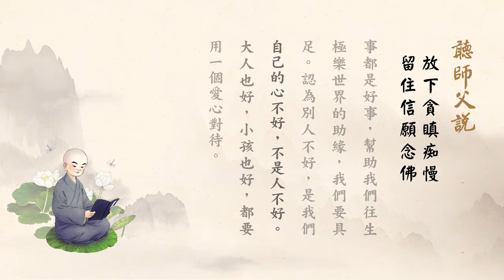听师父说 336